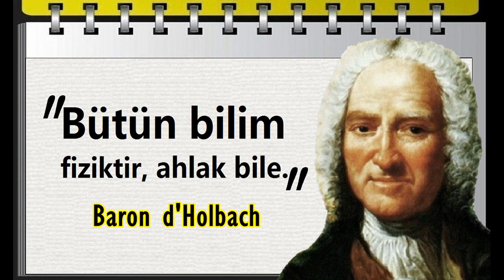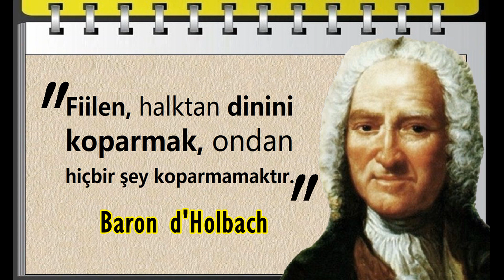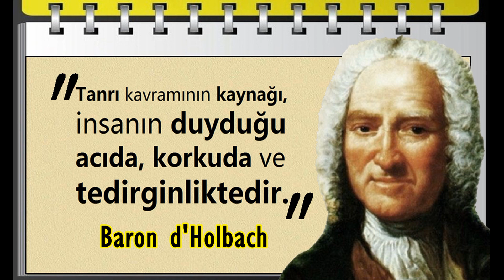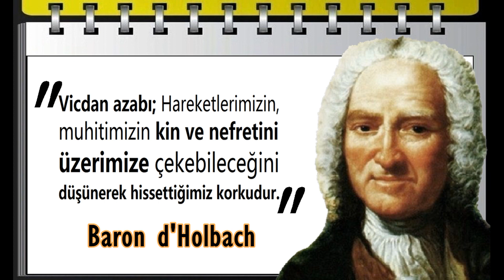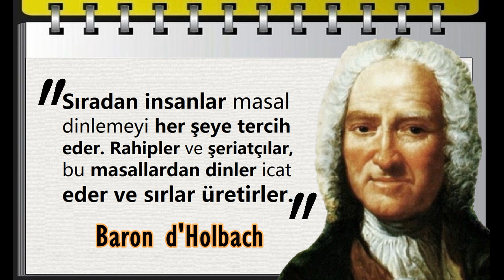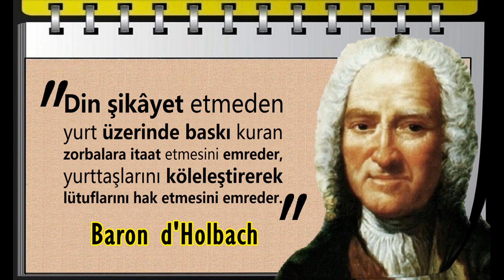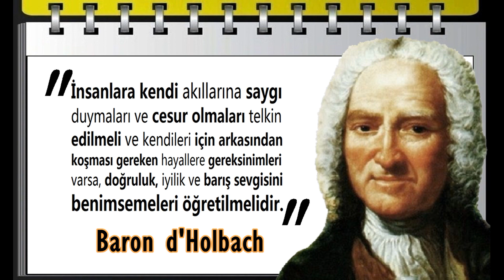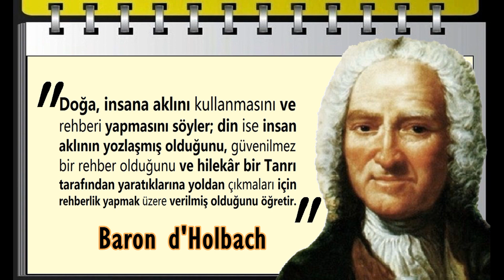Tanrı kavramının kaynağı, insanın duyduğu acıda, korkuda ve tedirginliktedir. | Baron d'Holbach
Paul-Henri Thiry, Baron d'Holbach(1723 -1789) Alman kökenli Fransız filozof ve yazar.   Vikipedi

Baron d'Holbach Sözleri: (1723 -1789)
Bütün bilim fiziktir, ahlak bile. Baron d'Holbach
Dinleri bilgisizlik ve korku doğurmuş.  Baron d'Holbach
Bütün çocuklar ateisttir, tanrı fikri onlarda yoktur.  Baron d'Holbach
Sıradan insanlar masal dinlemeyi her şeye tercih ederler.  Baron d'Holbach
İnsanın mutsuzluğunun kaynağı, doğa konusundaki cehaletidir. Baron d'Holbach
İnsan düşünmeye cesaret ettiğinde papazın imparatorluğu yıkılır.   Baron d'Holbach
Fiilen, halktan dinini koparmak, ondan hiçbir şey koparmamaktır.    Baron d'Holbach
Bozulmuş bir toplumda, mutlu olabilmek için bozulmuş olmak gerekir.  Baron d'Holbach
Her şeyden önce dinin ve dinden doğan despotluğun eleştirilmesi gerekir.  Baron d'Holbach
Din eşiği, bu nedenle, olgun, aydın insanın aşması gereken cahillik ve korkuydu. Baron d'Holbach
İnsan, duymak, düşünmek ve eylemde bulunmak özüne sahip olan maddeden yapılmıştır.  Baron d'Holbach
Ancak dinin bulutlarını ve hayaletlerini dağıttığımızda Hakikat'i, Aklı ve Ahlak'ı keşfedeceğiz.   Baron d'Holbach
Evren, kesin kanunlara uyar; her varlık ve her olay belirlenmiştir; belli nedenlerden ortaya çıkar.  Baron d'Holbach
Din akla karşıdır; insanlığın mutluluğa ulaşmasını engeller; siyasal zorbalığa elverişli zemin hazırlar.   Baron d'Holbach
Doğadan edindiğimiz her bilgi, tanrıları öldürmektedir. Tıpkı bilmediklerimizin tanrıların doğumuna sebep oluşu gibi.  Baron d'Holbach
Vicdan azabı; Hareketlerimizin, muhitimizin kin ve nefretini üzerimize çekebileceğini düşünerek hissettiğimiz korkudur.  Baron d'Holbach
Tanrı fikri yeryüzüne o kadar genel olarak neşredilmiştir ki, insan türünün evrensel bir hatasından başka bir şey değildir.  Baron d'Holbach
Bir ateist, insanlığı yeniden doğaya, deneyime ve akla yönlendirmek için, insanlığa zarar veren ejderhaları yok eden kişidir.  Baron d'Holbach
İnsanların batıl inançlara sahip olmasının tek nedeni korkak bir varlık olmasıdır; korkak olmasını tek nedeni de cahil olmasıdır. Baron d'Holbach
Sıradan insanlar masal dinlemeyi her şeye tercih eder. Rahipler ve şeriatçılar, bu masallardan dinler icat eder ve sırlar üretirler. Baron d'Holbach
İnsan sadece din insanlarının hayal ürünü hikâyelerinden tanıdığı tanrısının boyunduruğu karşısında eğilmek zorunda olduğuna inanır.  Baron d'Holbach
Din, bana, sadece hükümdarları halklarının üstüne çıkarmak ve bunları hükümdarların gücüne teslim etmek için icat edilmiş gibi geliyor.  Baron d'Holbach
İnsanlar, başlarına gelen ve nedenlerini bilip anlayamadıkları felâketleri tanrısal bir varlığa bağlamışlar; bunları onun yaptığına inanmışlardır.  Baron d'Holbach
Din şikâyet etmeden yurt üzerinde baskı kuran zorbalara itaat etmesini emreder, yurttaşlarını köleleştirerek lütuflarını hak etmesini emreder  Baron d'Holbach
Eğitmek ve öğretmek bahanesiyle, din, insanları kötülükte ve cehalette tutar ve en çok ilgileri olan şeyleri öğrenme isteğini bile onlardan koparır.  Baron d'Holbach
Dinleri bilgisizlik ve korku doğurmuş; "eğitim", "alışkanlık" ve "zorbalık" geliştirmiş; baştaki büyükler ve zenginler de onu çıkarlarına uygun bularak korumuşlardır.  Baron d'Holbach
Madde ve ruh, bir ve aynı şeydir. Hareket ve madde, evrenin temelidir, insan, duymak, düşünmek ve eylemde bulunmak özüne sahip olan maddeden yapılmıştır.  Baron d'Holbach
Gerçekte, dinleri hakkında, halkın hiçbir fikri yoktur; din olarak adlandırılan şey, bilinmeyen görüşlere ve sırlara bulaşmış işlere kör bir bağlılıktan başka bir şey değildir.  Baron d'Holbach
İnsan soyunu aldatmak isteyen düzenbazlar daima aynı hilelere başvurdu; sınamadan daima kaçındılar; sınamanın karşısına gizemleri, belirsizlikleri, korkuları çıkardılar. Baron d'Holbach
İnsanlara kendi akıllarına saygı duymaları ve cesur olmaları telkin edilmeli ve kendileri için arkasından koşması gereken hayallere gereksinimleri varsa, doğruluk, iyilik ve barış sevgisini benimsemeleri öğretilmelidir. Baron d'Holbach
Yeryüzünün bütün dinlerinde ‘orduların Tanrısı’nı, ‘kıskanç bir Tanrı’, ‘intikamcı bir Tanrı’, ‘yakıp yıkan bir Tanrı’, katliamdan zevk alan ve kullarının onun bu zevkine hizmet etmeyi görev bildikleri bir ‘Tanrı’ buluruz.  Baron d'Holbach
Geçmişten bu yana, halklar yeryüzünde kendilerini çok mutsuz hissettikleri için onları, tanrısal öfke ile tehdit ederek susmaya zorluyorlar; sefilliklerinin gerçek nedenlerini görmelerini engellemek için bakışlarını göğe çevirtiyorlar. Baron d'Holbach